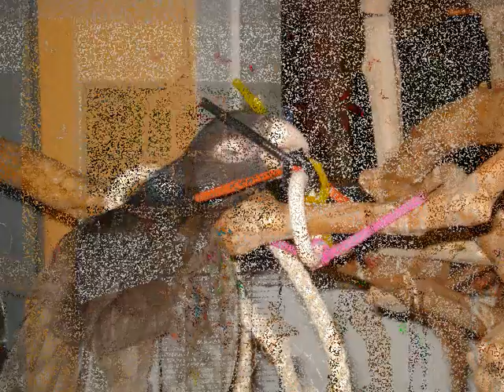Black Forest Geiersixpack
Unsere 6 Papageien